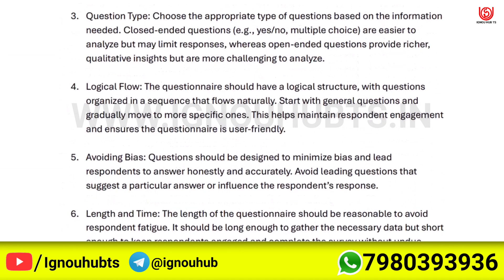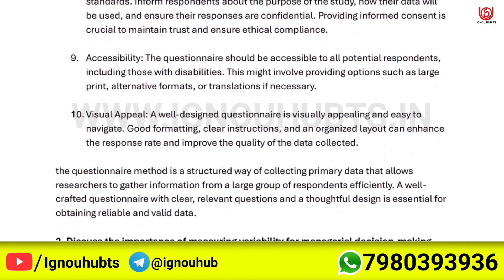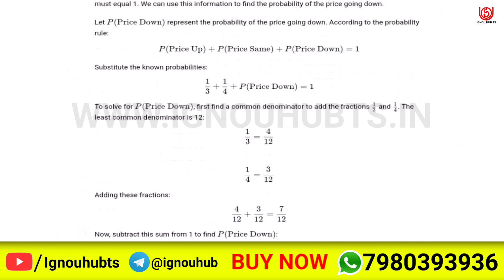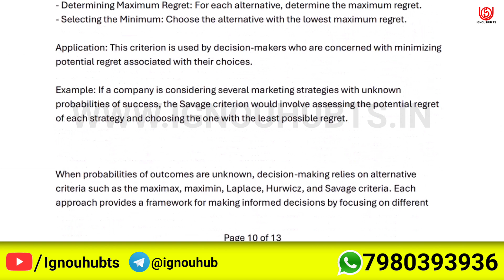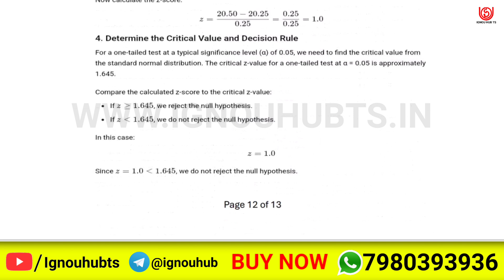MMPC-005 solved assignment 2024-25 | MMPC-005 solved assignment 2025 | Ignou MMPC-005 in English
MMPC-005 Full PDF video of solved assignment of MMPC 5 is uploaded here. You can watch it and complete your assignment and make the highest score in your assignment.

more Information-
MMPC-005 solved assignment 2024-25,
MMPC-005 assignment 2024-25 in English,
ignou MMPC-005 solved assignment 2024-25 in English,
MMPC-005,
MMPC 5,
MMPC-005 assignment 2025,
MMPC-005 assignment 2025 in English,
MMPC-005 ignou assignment,
MMPC-005 solved assignment in English 2024-25,
ignou MMPC-005 solved assignment,
ignou solved assignment 2024-25,
MMPC-005 solved  assignment pdf download,
ignou,
ignou MMPC-005,
MMPC-005 solved assignment 2025 in English,
MMPC-005 free solved assignment,
MMPC-005 handwritten assignment pdf 2024-25,
MMPC-005 ignou assignment with answer,
MMPC-005 assignment 2024-25 solved,
ignou MMPC-005 solved assignment 2025-25 in English,